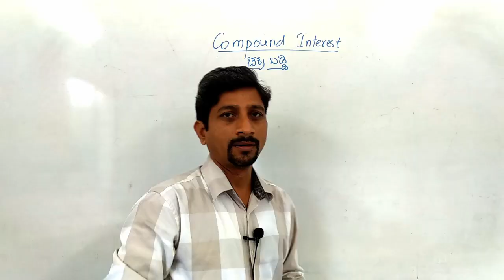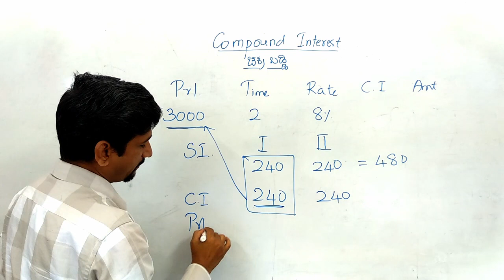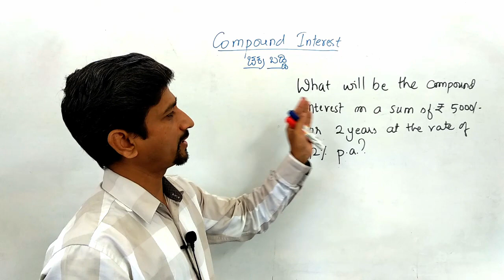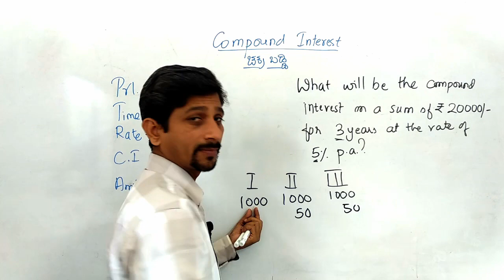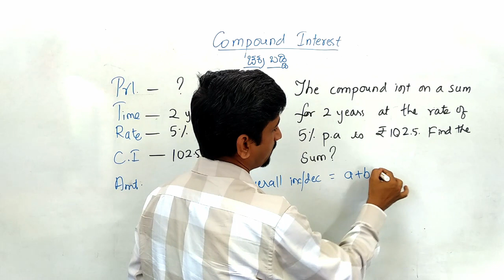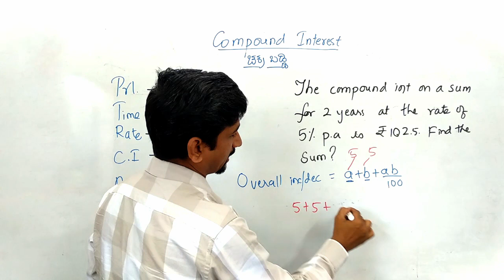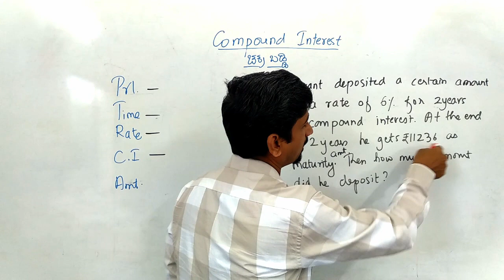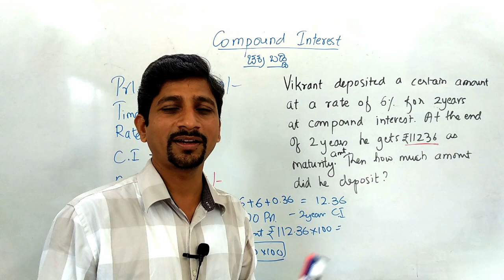Compound Interest in Kannada | ಚಕ್ರಬಡ್ಡಿಯ ಅದ್ಭುತ‌ ತಂತ್ರ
Compount interest tricks and shortcuts in Kannada. Solve CI without formula

This is YouTube channel for IBPS Coaching. Bank Exam Coaching in Kannada Language by Destine Institute. Helpful for those preparing for Bank Exams IBPS, IBPS RRB, Specialist officers, SBI and RBI Exams, Railway Exams, SSC, IAS, KAS, etc.